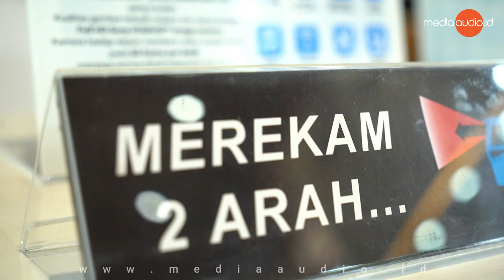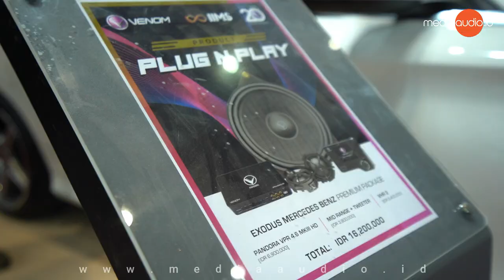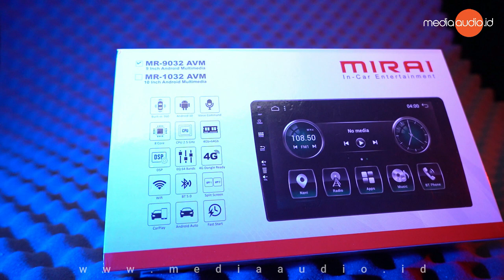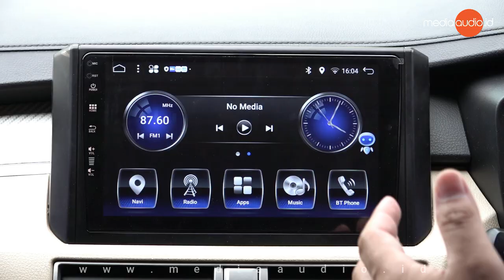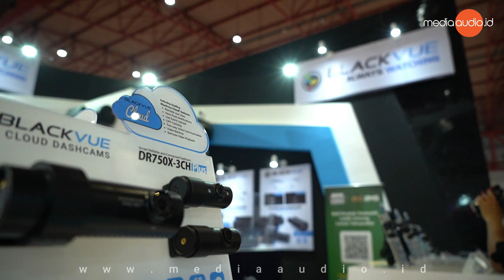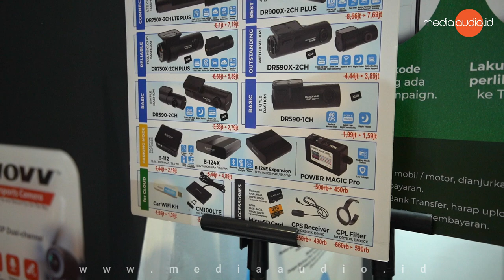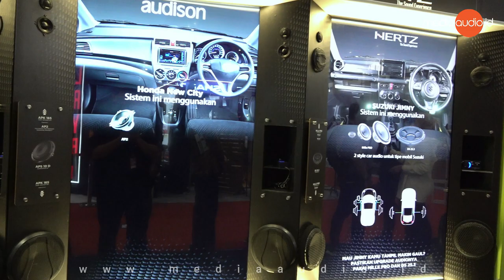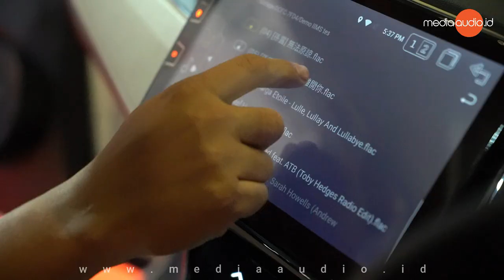Keliling Pahami Village di IIMS 2022 | Cari Audio dan Aksesoris Mobil Baru di Sini!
Hai Audiolovers!
Kita jalan-jalan ke Pahami Village yang ada di Hall B Jiexpo Kemayoran, yuk!
Bersama Nabila Daeng, simak audio aftermarket dan aksesoris mobil apa aja si yang bisa kamu bawa pulang!